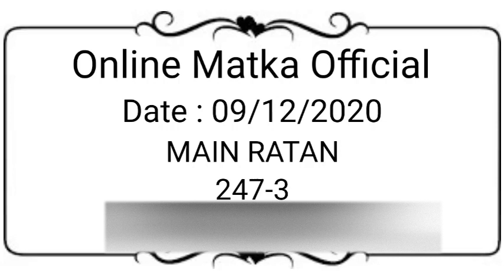Main Ratan Matka 9 December 2020